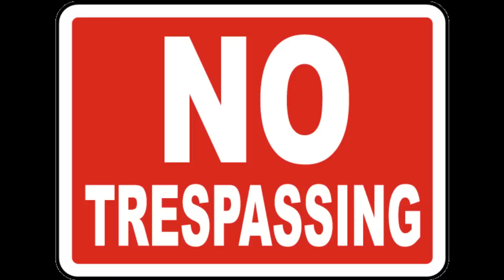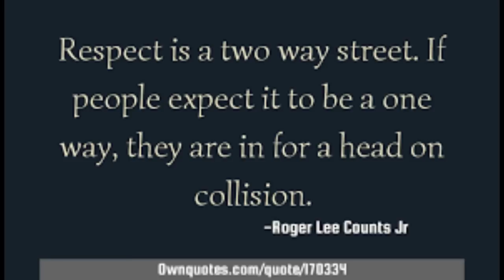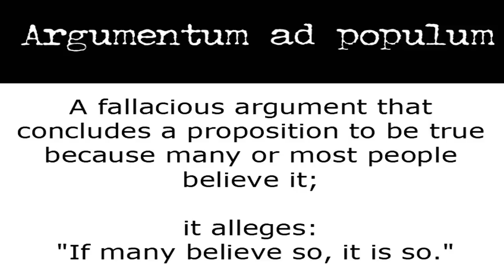Moronic Frauditor Asselmo BOOTED Out Of a Lousanna City Hall